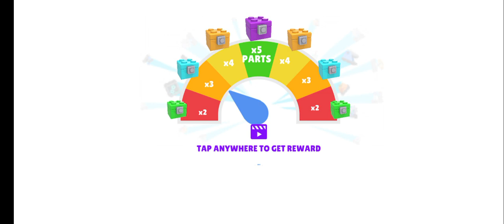Toys Crash arena PART 1 !!!!lollllll....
game for kids, and easy to play
toys crash arena
easy game to play

ajksgrsonahahsh